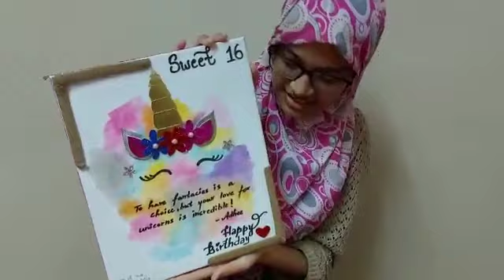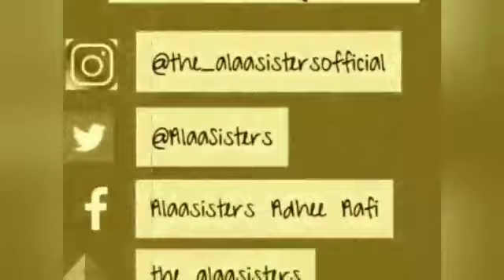CeLeBrAtIoNTiMe ➡️ Birthday vlog-Happy 16✨